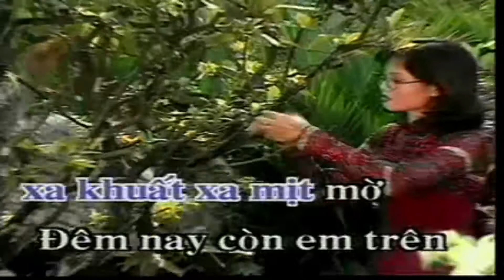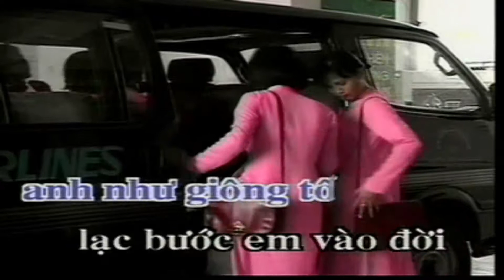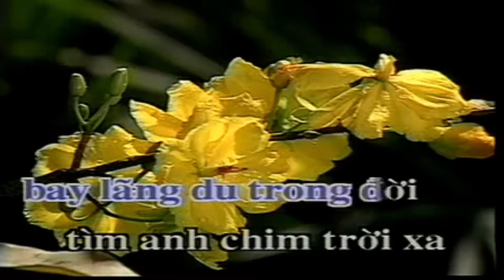CÓ BIẾT KHÔNG ANH